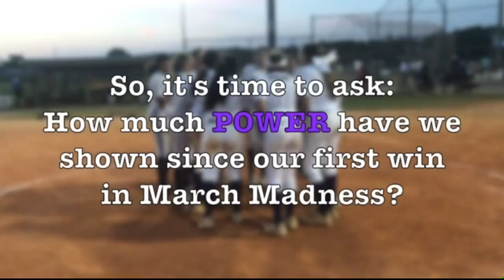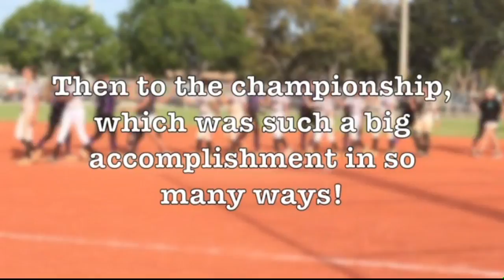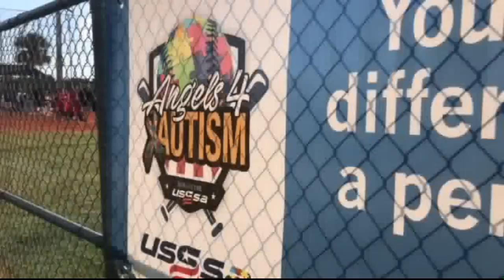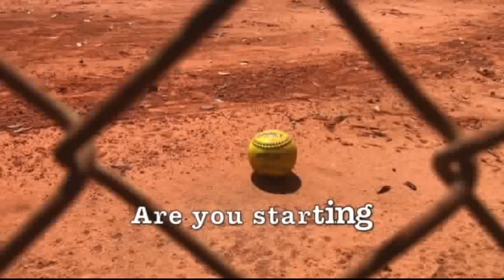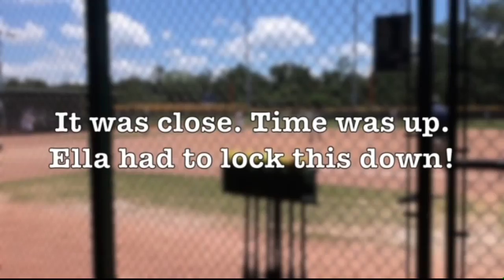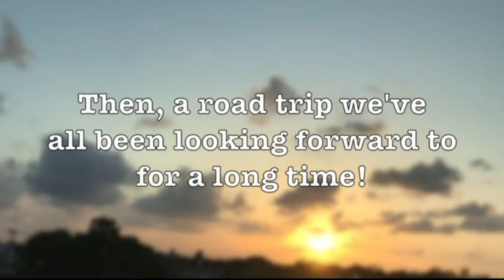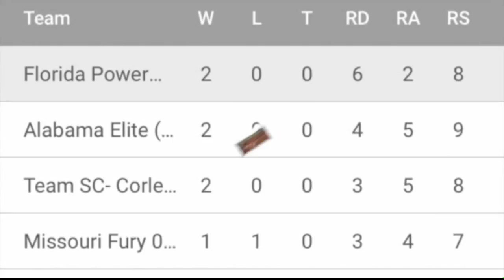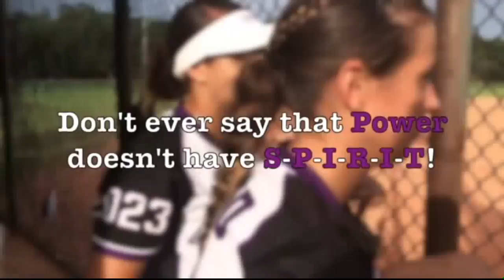Dave Barker Reporting Power Road From DVD 01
I am so proud of my daughter's travel softball team. The players, their families and friends have become a family (I'm sure all members would agree). This is a look at the path we have been playing upon since our first win as a member of the Power organization. I'm sure you'll agree these girls are worthy of such a long story.